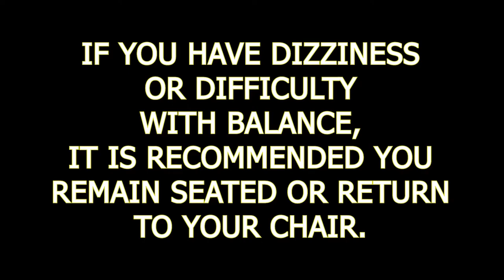CHAIR INTERVAL TRAINING WITH LYNN HARDMAN 2021_02/23